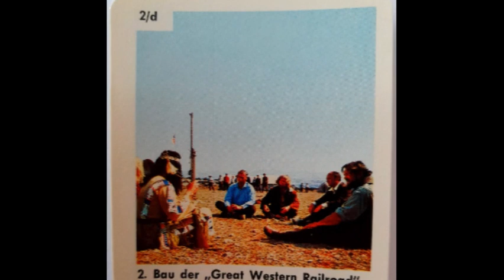2d, WINNETOU I, Karl May Film Quartettkarten1963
"Beratung über den Arbeitsabruch"